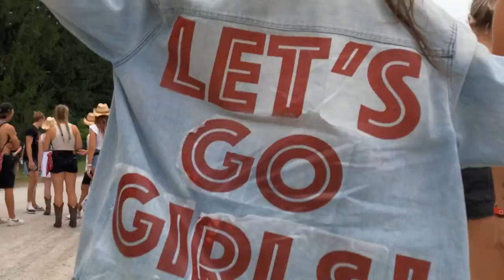Boots and Hearts 2022 - SUNDAY 💫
We knew we'd get there someday 💫 Sunday night with @ShaniaTwain at Boots and Hearts Music Festival 2022.